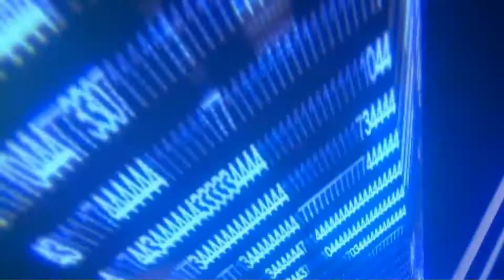Sly Raccoon Guia Completa Español Ep.26 Naves Digitales (1080p)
¿Quieres ayudarme a ganar una PS4? Retwittea éste Tweet PLIS ^^

NUEVO MOVIMIENTO PARA TRAER JUEGOS DE DIGIMON A OCCIDENTE. ¡FIRMA AQUÍ!

¿Te gustan los fanfics? ¿Leer historias inventadas? ¡Echale un vistazo a mi primer fanfic!

¡JUEGA Y GANA GRANDES PREMIOS! ¡APÚNTATE EN ESTE LINK PARA EMPEZAR!

ID secundario de PS3: Guarrete_Kaos

ID de Wii U: IvanMosqueGamer1

ID de Steam de MosqueGamer 1: MosqueGamer 1